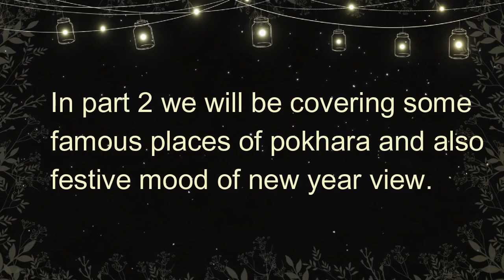KTM to Pokhara | New year eve | Moto vlog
It was our unplanned ride to pokhara. Initially we were planning to go Gosaikunda but due to lack of time we changed our mind and planned to visit pokhara. We initiated our ride at 7 PM . There was huge traffic due to lots of night buses and trucks. We had a minor accident at Prithivi highway with a mt 15 bike. We were trying to over take a car and then suddenly a mt 15 bike came from behind and started racing with us .later on that bike collided with a jeep and it fell and got badly damaged. During the accident that bike also collided with us resulting in damage of our back brake. We didn't find any garage till an hour of our ride because in that place garage were closed on Monday. After sometime we found a garage and repaired our bike.Then we continued our ride and reached pokhara at 12 : 38 AM.

After finding the hotel we went out to view the festive mood of new year eve. We had lots of fun that night and it was a nice ride with my brother.

Tons of love to you all 💕